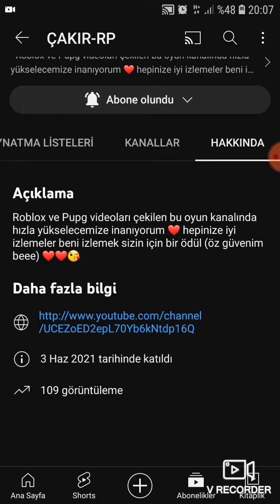kankamın kanalını tanıtıyom